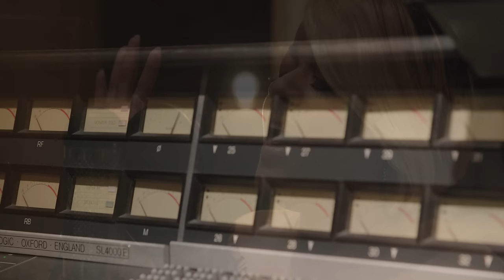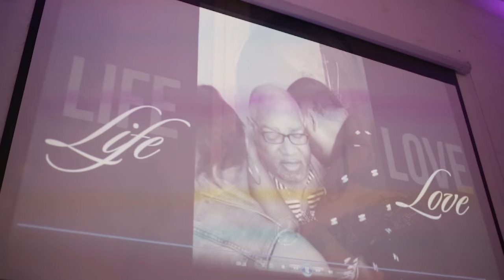Anita Wilson - Here's To Life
Music video for Here's To Life performed by Anita Wilson.